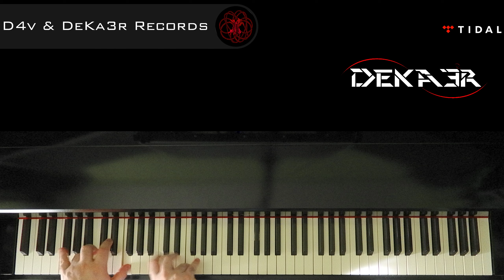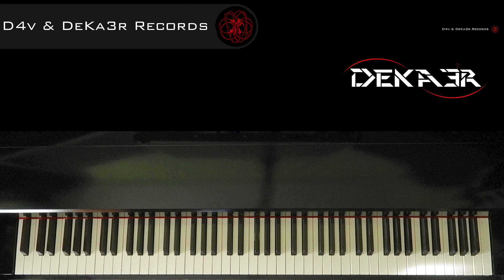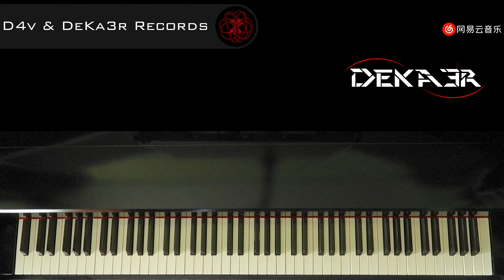🔴 IRL 🎹 EJERCICIOS para PIANO - FA sostenido Mayor - ESCALAS DOBLES en TERCERAS - 1277